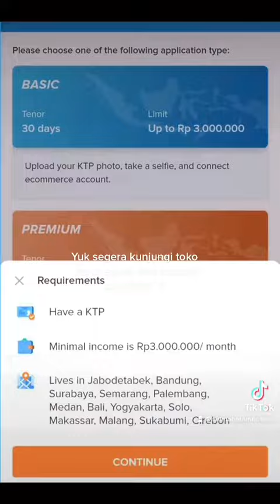11 November 2022